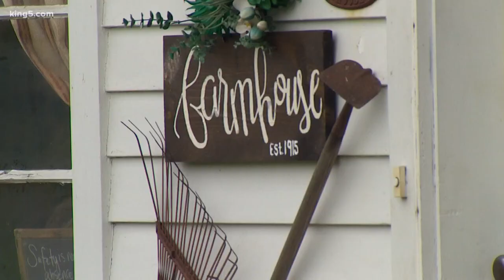Early release of inmates a ‘kick in the gut’ for burglary victim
More than 1,100 inmates may get their sentences shortened under a proclamation by Washington Gov. Jay Inslee in an effort to slow the spread of coronavirus.